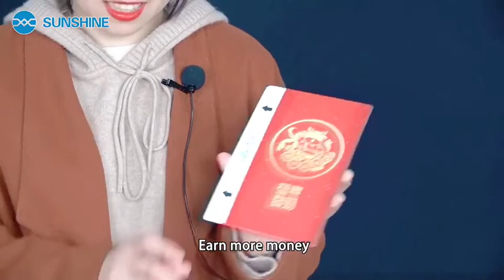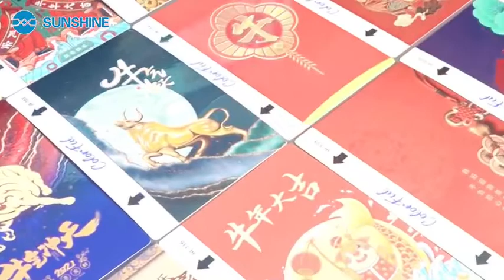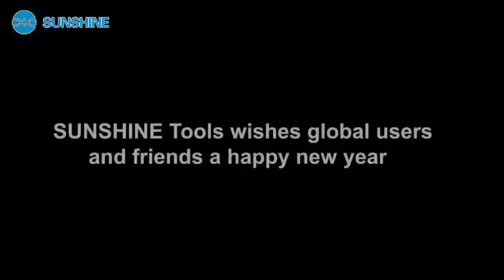SUNSHINE 890C films cutting machine let your phone in new clothes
Do you like the Spring Festival color back film?